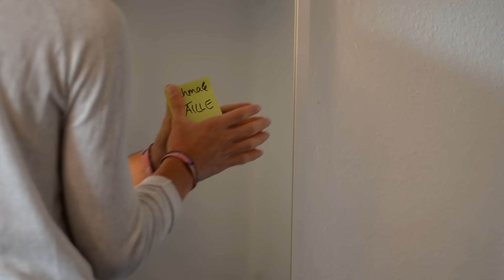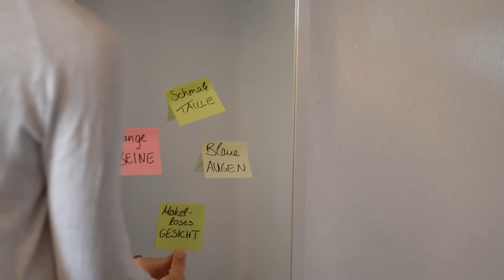Meine Traumfrau I Slam Poem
Danke an denjenigen, der mir in den Kommentaren die Frage gestellt hatte, wie meine Traumfrau aussieht und dass ich es in einem Video erzählen sollte, da es viele interessiert. Du warst die Inspiration für dieses Video bzw. für dieses Gedicht.

Den Text könnt ihr hier finden :)

Meine Traumfrau - JerriesBlog

Letztens fragte mich jemand,
wie denn meine Traumfrau aussieht.
Und ich fragte mich daraufhin,
ob es die überhaupt gibt.

Diese Person, die meine Erwartungen vollends erfüllt.
Diese noch schleierhafte Vorstellung,
die sich wahrscheinlich dann doch irgendwann enthüllt?

Mit braunem, welligen Haar,
mit tiefgrünen Augen,
mit einem makellosen Gesicht.

Jeder lässt sich seines Verstandes berauben
Und wird so zum ekelhaften Neid verführt.
Das große Gesamtpaket,
das mein Herz an seiner schwächsten Stelle berührt.

Bis zum Mond und wieder zurück,
so heißt es doch!
So sei dann auch meine Liebe.
Es gäbe keine einziges Stück
in dieser Welt,
das sich wie ein Keil dazwischen schiebe.

Ein endlos erfüllendes Ergebnis.
Ein Jackpaot im Lotto.
Der mehr Millionen in sich binde,
als endlich strahlende Sterne,
sich im immer weiter ausdehnenden Universum befinden.

Mit blondem, glatten Haar,
mit meeresblauen Augen,
mit einem unglaublichen Körper.

Diese Traumfrau, diese Traumperson, dieser Traummensch,
der existiert..
Und niemand anders kann und wird
je an diese Stelle katapultiert.

Meine Erwartungen werden erfüllt.
Die noch schleierhafte Vorstellung erhält endlich ein Bild.
Eine Form, ein Aussehen.
Das lass ich mir keinesfalls entgehen.

Mit rotem, lockigen Haar,
mit steigrauen Augen,
mit einer unvorstellbar zarten Haut.

Das große Gesamtpaket,
dass mein Herz an seiner schwächsten Stelle berührt.

Denn ein Leben ohne Traumfrau,
das gibt es nicht.
Ein Leben ohne Traumperson,
das kann es nicht geben.
Ein Leben ohne Traummensch,
das wird es (doch) geben..
Oder?

Ich suchte nach einem Plan, einer Vorstellung.
Und ich fand auch eine Lösung.
Die Antowrt auf die große Frage.

Sie ist einfach:
den gibt es nicht.

Und doch wird es ihn vielleicht irgendwann geben.

Warum ich eine Brille trage?

Meine Haare?

Pickel? Akne?

Objektiv: Nikkor 50mm 1:1.8G

Stativ: Alpha 2000
Schnittprogramm: Sony Movie Studio Platinum 12.0
Beleuchtung: Videoleuchten

Laptop: Dell Inspiron 7737

Dieses Video enthält keine Produktplatzierung. Alle Meinungen sind und bleiben meine eigenen. Für dieses Video erfolgte keine Zusammenarbeit mit einer Firma o.ä.